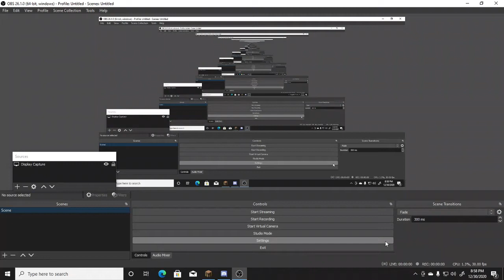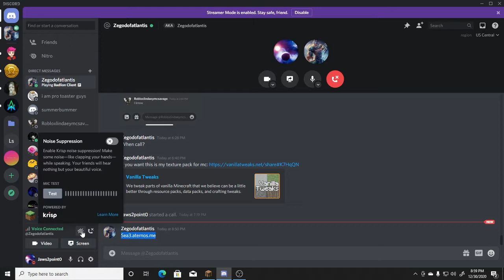My first time playing Java Minecraft Sea 3 ep1